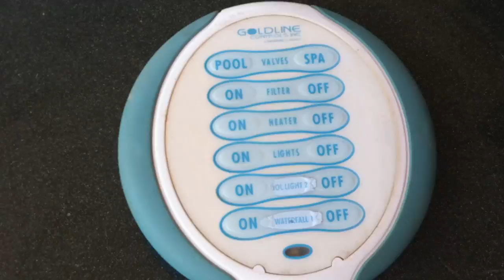15119 E DESERT WILLOW DRIVE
15119 E DESERT WILLOW DRIVE